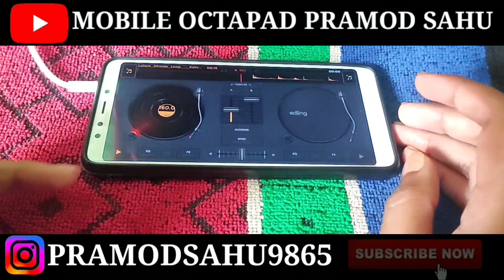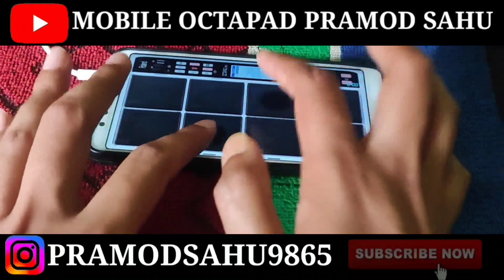कहरवा परकसन पैच । Kahrawa Percussion Patch Mobile Octapad Pramod Sahu 2023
Music link